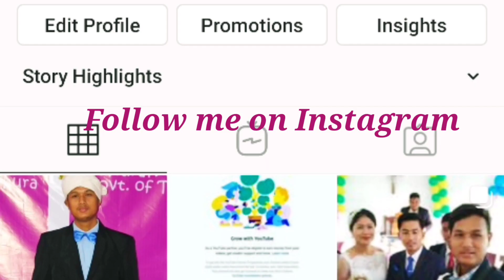Enjoying in my Aunty wedding vlog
Enjoying in my unty wedding vlog
Hi  I am solomon ranglong welcome to my vlogging channel.

Wedding ki iss program mein mei apko dekhane wala ho north east christian wedding.
Babuthang Ranglong wed Feli Ranglong

Video topic

wedding video, wedding, Shaadi ka video, married video, christian wedding video, tripura wedding, wedding vlog, 2021 wedding vlog video, vlog video,

Hindi

Is video me, mein apko pura atsai sai samjaneka kosis korunga
Ki video mein kya ha. So is video ko antak dekhiye.

English

I will share you  in this video all dettail information.